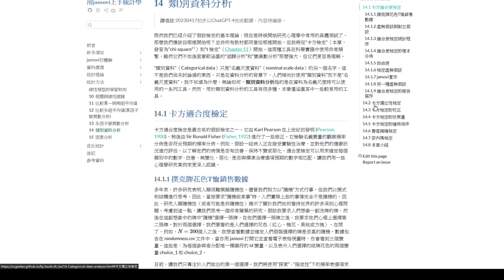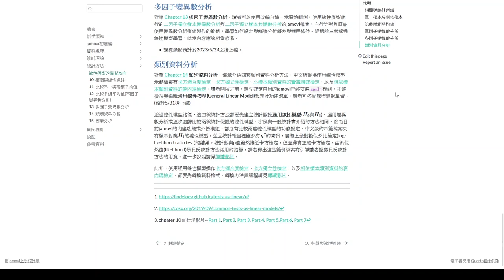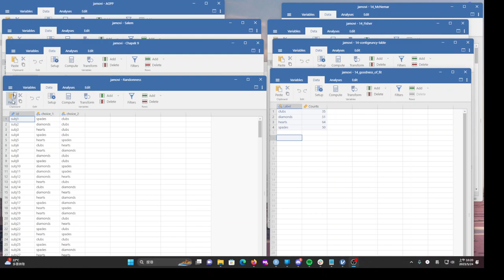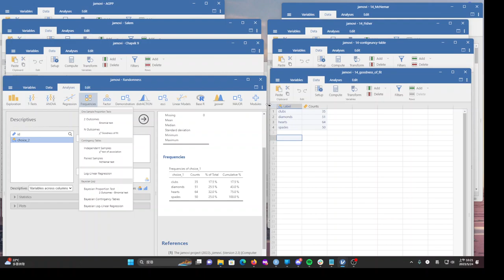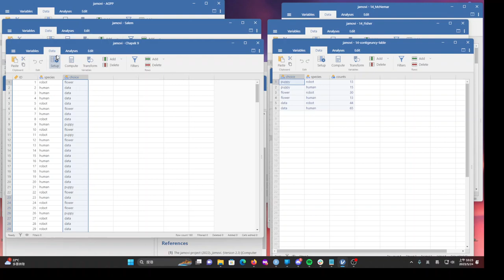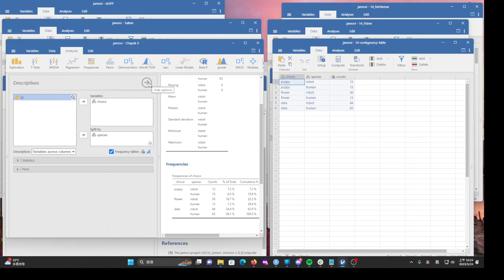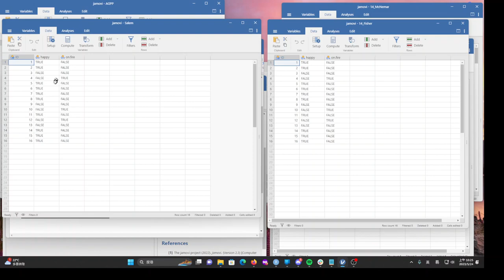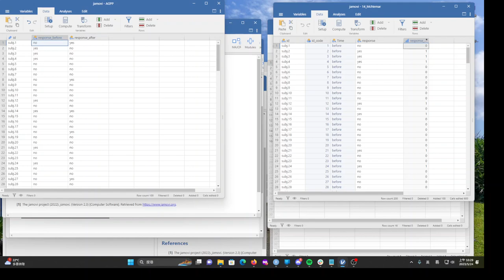[導讀]用jamovi上手統計學 ~ 14 類別資料分析 示範檔案格式說明